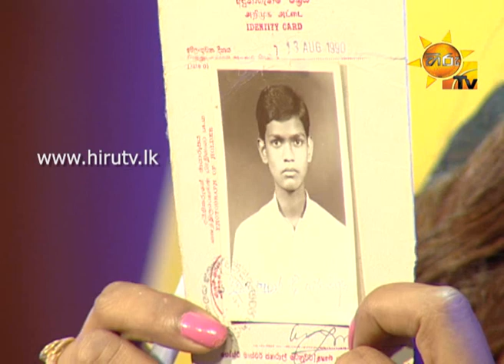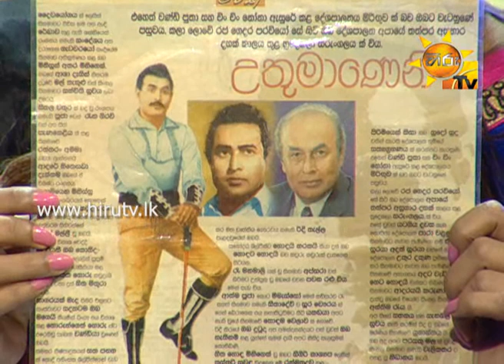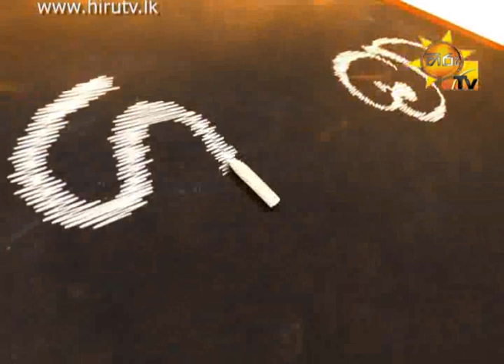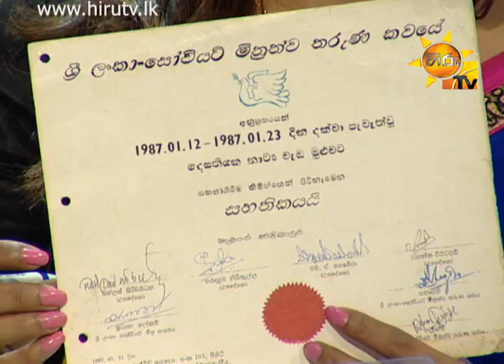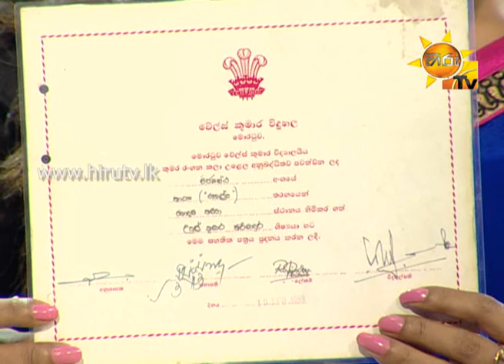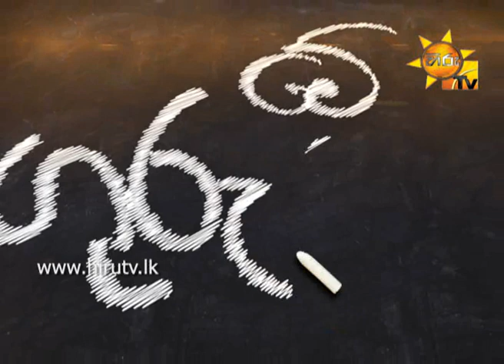Hiru TV Morning Show EP 801 | 2015-08-14